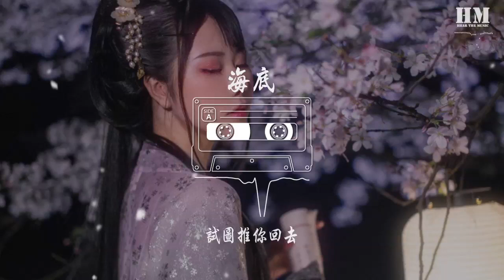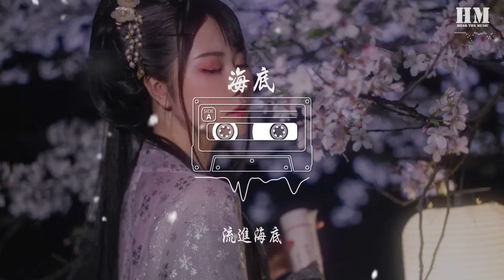一支榴莲 - 海底『来不及来不及 散落的月光穿过了云』【動態歌詞Lyrics】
海底

00:00  作曲 : PSROSIE
00:00  作词 : PSROSIE
00:00 散落的月光穿过了云
00:08 躲着人群
00:12 铺成大海的鳞
00:17 海浪打湿白裙
00:19 试图推你回去
00:24 你喜欢海风咸咸的气息
00:27 踩着湿湿的沙砾
00:29 你说人们的骨灰应该撒进海里
00:32 你问我死后会去哪里
00:35 有没有人爱你
00:37 世界能否不再抛弃你
00:46 来不及来不及
00:49 你曾笑着哭泣
00:53 来不及来不及
00:57 你颤抖的手臂
01:01 来不及来不及
01:05 无人把你打捞起
01:09 来不及来不及
01:14 你明明讨厌窒息
01:18 散落的月光穿过了云
01:26 躲着人群
01:30 流进海底
01:36 那里有你
01:43 签约公司 : 不要音乐